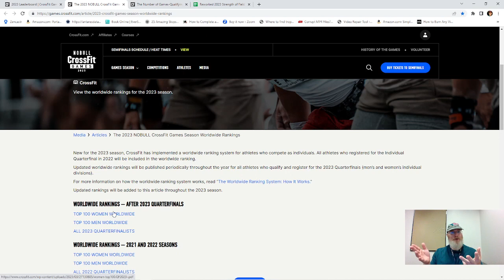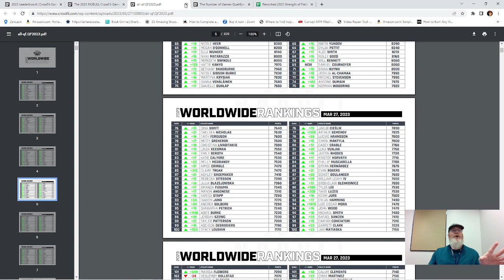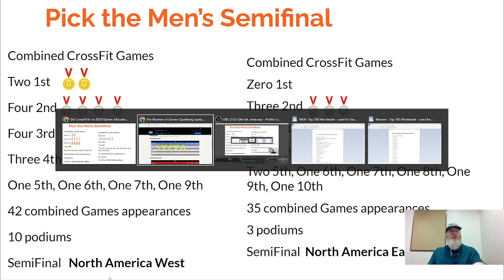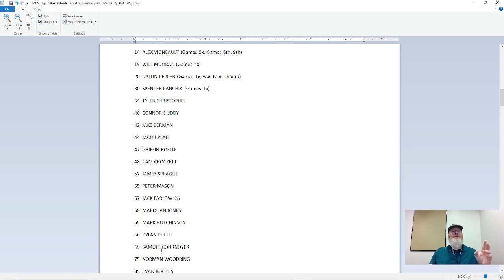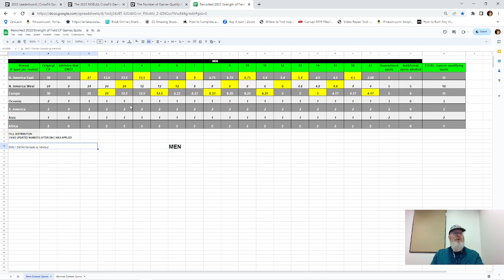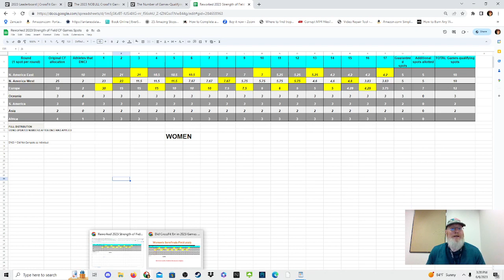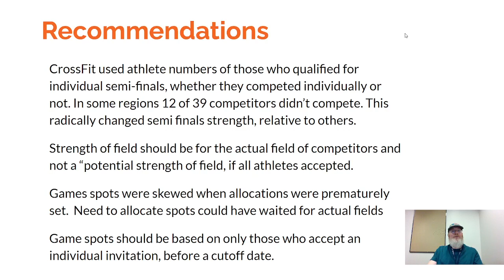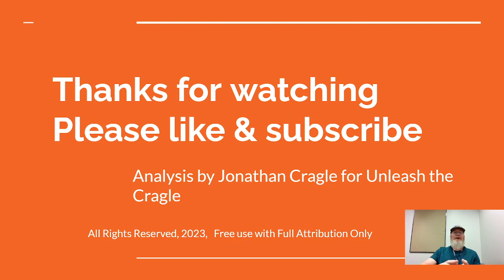Did CrossFit Make Mistakes in 2023 Games Allocations?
The answer to the title is "Yes, based on their own past methods and criteria, they used non-applicable numbers to create allocations in March 2023, before Semifinals occurred.  This created a false "Strength of field" which gave more spots to the NA East Men & Women and took away the rightful spots from the NA West Men and Europe Women".   Watch the video for the breakdown of the mistakes, the correct allocations based on the data and recommendations for the future of the sport of CrossFit

CrossFit created the World-wide rankings for male & female individual competitors and released the first iteration January 2023.  They updated it after the quarterfinals were done on March 27, 2023.  They used the numbers in a formula to allocate extra Games spots using strength of field and the  D’Hondt method,

The method itself is okay, but the starting numbers they used for each semifinal was flawed.  This video aims to show how it was flawed, a rework of the numbers based on actual strength of field and how that would impact the number of Game spots in each semifinal for men & women.

Further, I discuss the flaws to the system and offer suggestions to fix this in the future.

For those interested I have the documents I show in the video for review.  I had to manually get the data from the CrossFit Games page and then manually figure out the semis each athlete was in and whether they competed individually or not. Even using this process it only took about 5 hours.  It would be faster if I had the actual data access to manipulate the data that CrossFit has.

All CrossFit webpages and world-wide ranking information is owned by CrossFit and I claim no ownership or copyright.  The analysis is copyrighted by me, using publicly available information and can be used by any media outlet with simply attribution to me.

Any mistakes are mine alone.